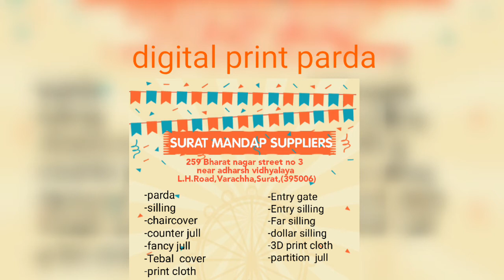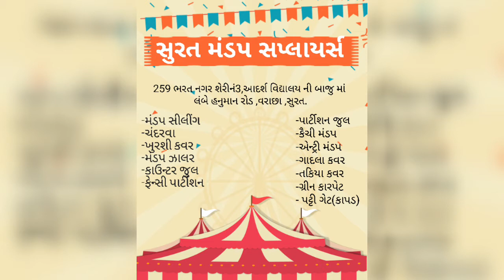टेन्ट पर्दा, डिजिटल पर्दा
10×15 size
Customize your image and size
Print cloth,Taiwan 60 inch,carp 60inch ,